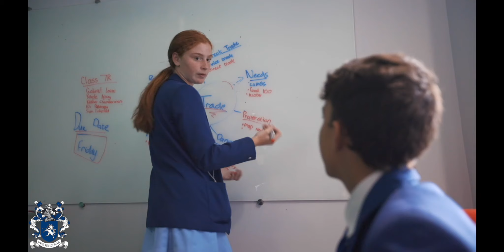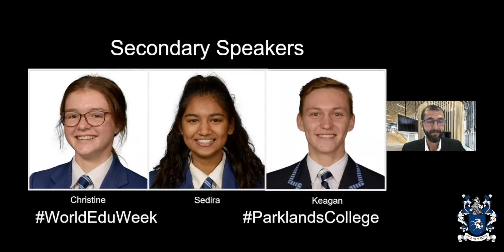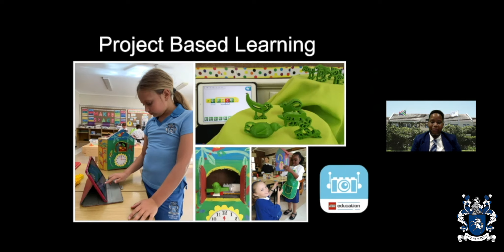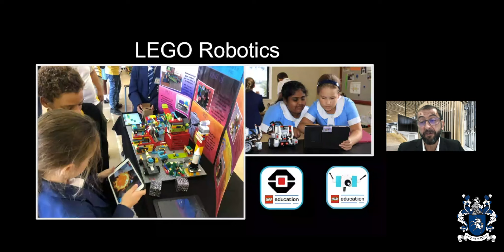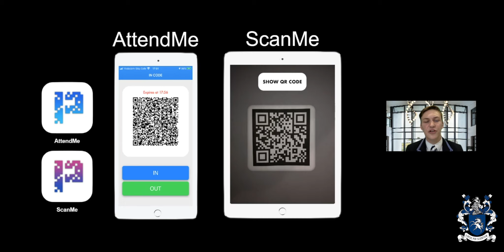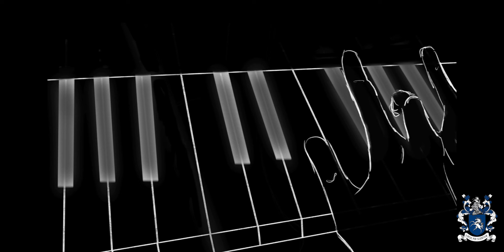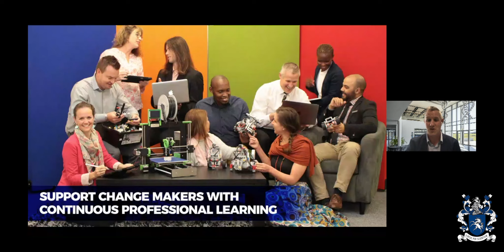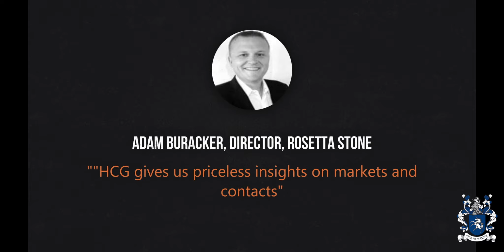Preparing learners for their futures | Parklands College, South Africa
As an Apple Distinguished School we offer an innovative and compelling learning environment that engages our learners by creating meaningful learning experiences with technology. Global citizenship, creativity, collaboration, communication, and problem-solving skills are key components of every aspect of learning and ensure our learner’s future-readiness. Our approach uses Project Based Learning and real-world platforms, where learners create positive outcomes, products and solutions for an ever-changing, environmentally challenged world.

We will be showcasing the following components of our learning programme:

- How we integrate Project Based Learning, Art and Design, Robotics, Coding and 3D Printing in our Preparatory Faculty to keep our learners engaged and excited about learning.

- Our comprehensive Robotics programme is core to learning from Grade R to Grade 8. This has promoted an interest in Science, Technology, Engineering, Art & Design, Mathematics (STEAM) and Coding where our learners develop problem-solving skills. This offering also extends into theme-based robotics competitions that inspire creativity and invention.

- Our Mobile Application Development Incubator where our learners make free, professional applications for the global market. A key focus here is for our learners to help society by solving current challenges with software solutions.

- Parklands College Studios is the home of our Film and Sound Engineering facility. In this space we offer an experiential, professional platform for young creative talent to create film, animation and sound products for a global audience.

At Parklands College we believe that the best way to prepare our learners for the future is by offering an environment where they can focus on their interests and passions, learn by doing, innovate, make decisions, and work together towards solving real community challenges.

5 STEPS TO REPLICATE OUR PRACTICE

1. Define a Vision

A well defined vision is critical when embarking on a technology integration project, it gives purpose and a common goal. It also allows you to easily share what you want to achieve with your school community and stakeholders. Create a unique name for the project. This allows for easy reference and relatability.  Involve top management in the process. Their commitment ensures project momentum, especially during the challenging times of staff and parent buy-in, and when allocating budget. The journey is long but rewarding.

2. Support Change Makers with Continuous Professional Learning

Passionate, committed change makers (teachers and learners) must manage the project. They are motivators, community and logistic liaisons, and put in the extra time to ensure that the school gets the best experience. To excel, teachers need to develop the related knowledge and skills required before embarking on the project so that they are confident from the start. Provide bespoke professional learning opportunities and dedicate time for it. Encourage a culture of experimentation and bravery.

3. Create Authentic, Meaningful Learning Experiences

Integrate cross curricular Project Based Learning into your planning and lessons. An engaging and fun learning process allows learners to experience a variety of integrated topics and interests whilst problem solving. The 21st century skills developed here, inspire learners to share their voice and take action.

Explore and participate in experiential, project based, global competitions. They give learners opportunities to create solutions for real problems and make a difference in the community. This brings purpose and meaning to learning. Prepare for success and know the commitments and expectations involved.

4. Dedicate a Space to Tinker and Play

Dedicate a space, a corner or room, where teachers and learners have the freedom to tinker and play. This reinforces commitment to the project and provides a constant and stable space for creativity and invention. Choose your hardware and software platforms carefully. Ensure your choices are simple, yet scalable and have a good support network. The success and interest in such a space will define its growth, specialisation and further investment. Let everyone play.

5. Celebrate and Build Succession

Applaud your learners' thinking. They have brilliant, limitless ideas. Acknowledge and praise the teachers who provide the landscape for accomplishment. Fail forward. Share the process, participation and success within the school community, media and beyond, no matter the result. This attracts other learners and teachers to participate and ensures succession. Involve younger learners to retain experience and skills.